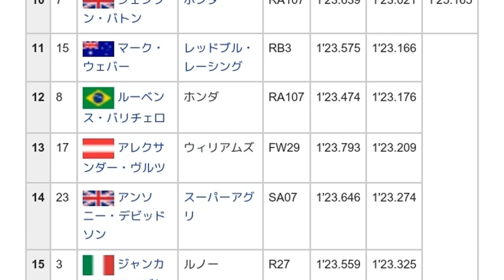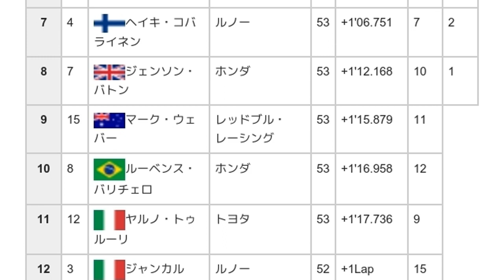「2007年イタリアグランプリ」とは ウィキ動画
ウィキを動画で読む「2007年イタリアグランプリ」のウィキ動画です。